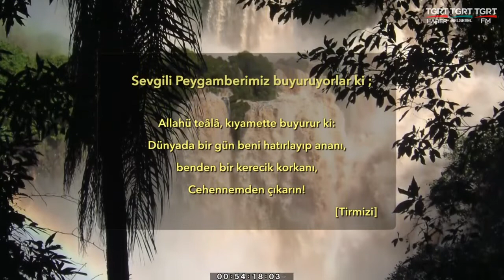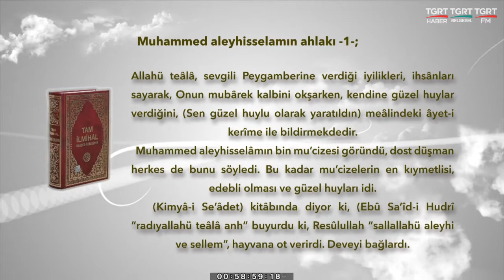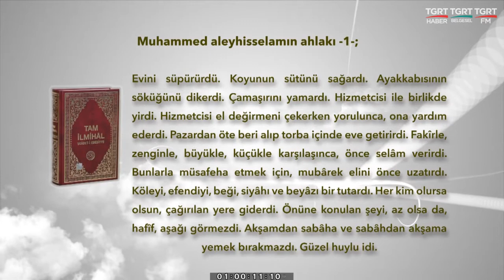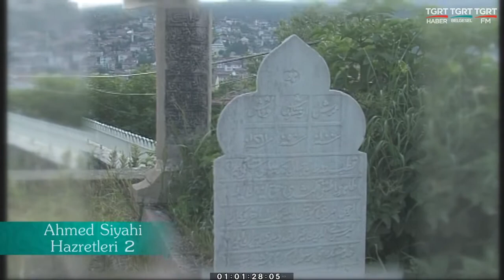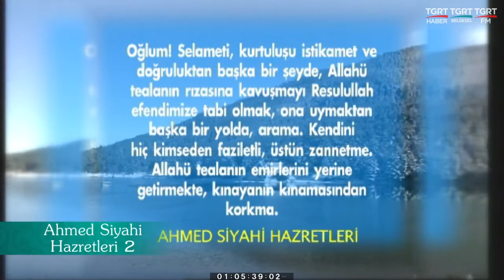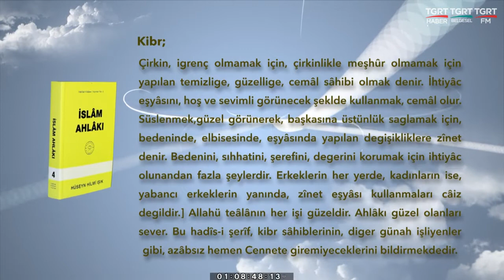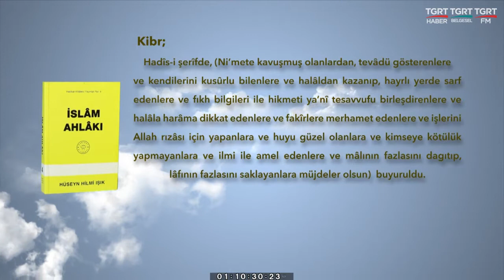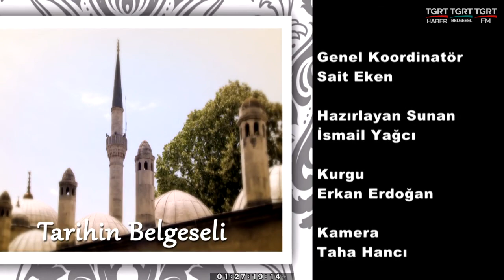HUZURA DOGRU 20200621